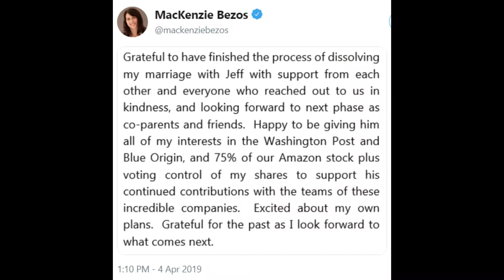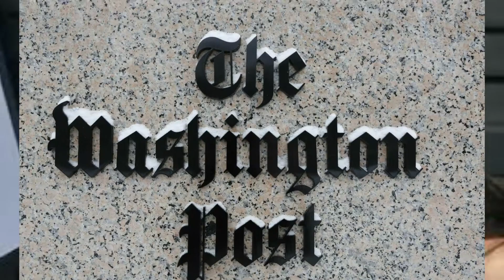How Much Jeff Bezos' Divorce Cost the World's Richest Man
How Much Jeff Bezos' Divorce Cost the World's Richest Man. Jeff Bezos is the founder and chief executive of Amazon.